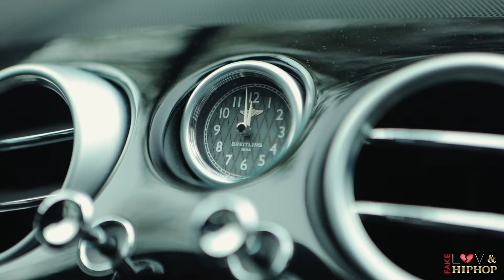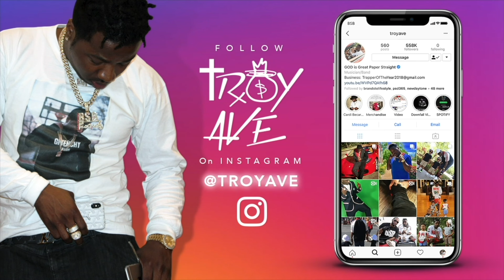Troy Ave - BE CAREFUL (Style 4 Free 2 Mixtape) all money game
From the Project (Style 4 Free 2) Download, Stream or Purchase

Follow The #1 Independent Artist On The East Coast & BSB Records CEO